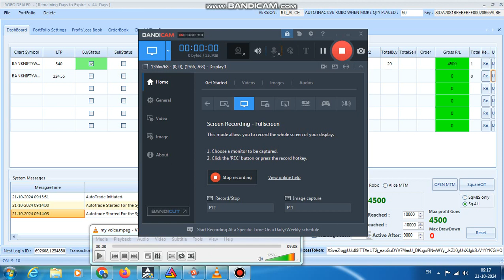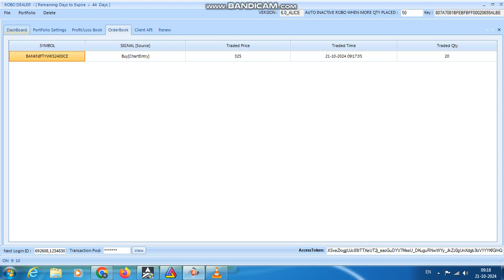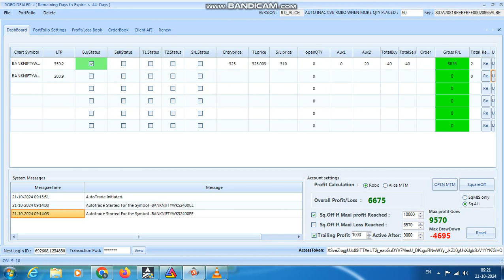ROBO TRADING NIFTY & BANKNIFTY OPTION 21 OCT 24 .20 LOT TODAY PROFIT .RS.6675